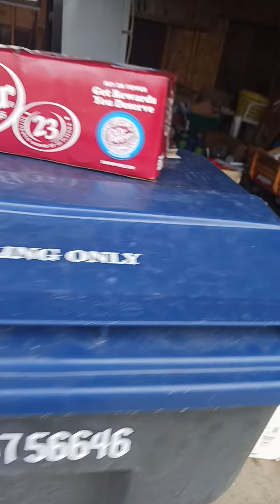bird in garage and poops on my brother's car